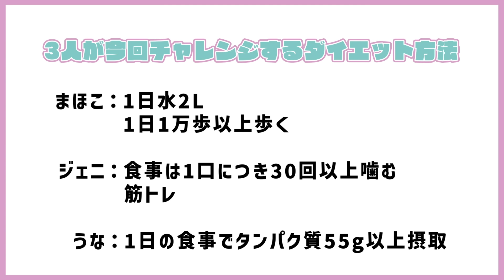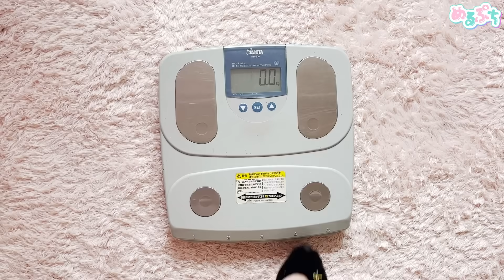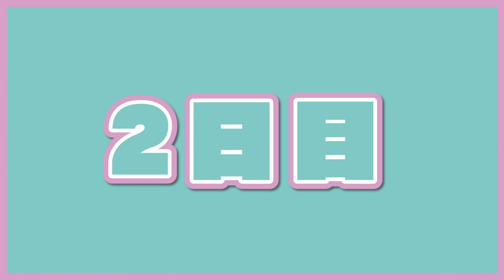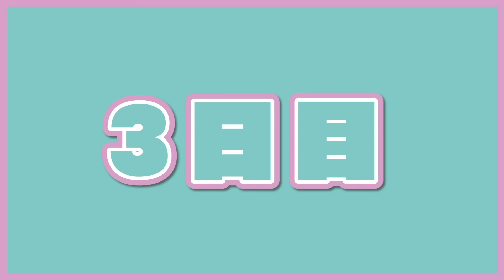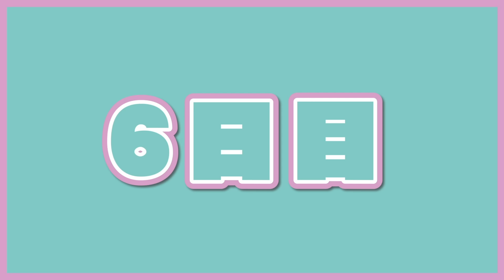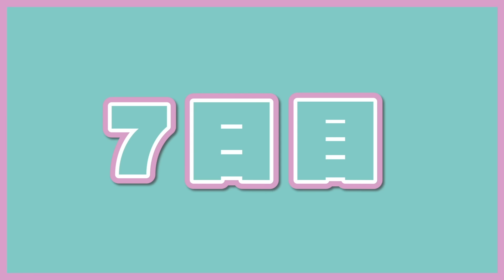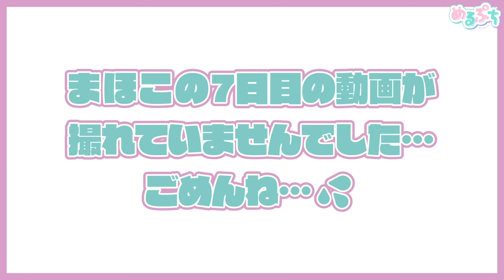【ガチ🔥】1週間で-2kg確実！筋肉つけて美ボディになれたから実践あるのみ💪【ダイエット密着】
今日はめぷチームの投稿だよ🐰💗

もうすぐ夏休み🍉☀️
水着も着たいし、おしゃれしたい！💖
ということで、1週間ガチで綺麗に痩せるダイエット方法を試してみたよ 💪
みんなも一緒に試してみてね🔥

19人で新しい「かわいい」を発信するよ🧸🎀

・柊 羽音様
・Safu様
・Vace Music Library